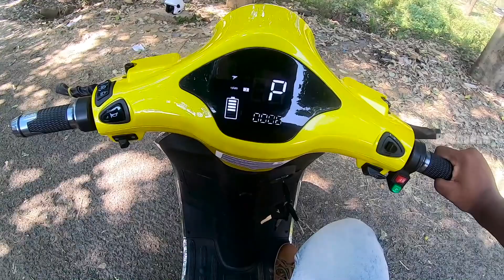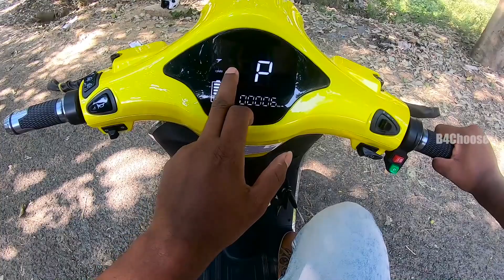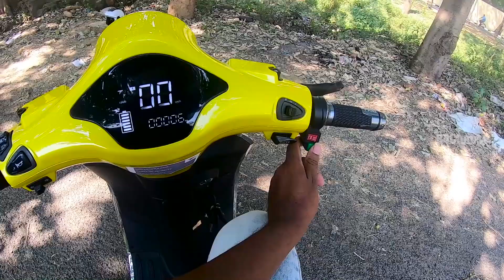Pure Epluto 7G Upgraded Ride Review in Tamil | Ebike with practical features | B4Choose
PURE EV Electric Scooters in Chennai - GO E RIDE PVT LTD
Address: Plot # 11 Bharani Jothi Nagar, Annai Nagar, 200ft, Main Rd, near New Sri Balaji Bhavan Hotel, Korattur, Chennai, Tamil Nadu 600076

PURE EV Electric Scooters in Chennai - Sri Enterprises

PURE EV Electric Scooters - Chennai
Address: Old 37 New 3, Sardar Patel Rd, opp. to Park Hyatt, Guindy, Chennai, Tamil Nadu 600032

Products which i am using:
iPhone 13 128GB
iPhone 15 256GB
iPad 10th GEN 256 GB
GoPro HERO 13
GoPro Case
Mirror less Camera 1
Mirror less Camera 2
Wireless Microphone 1
Wireless Microphone 2
Wire Microphone 1
Helmet Microphone
Shotgun Microphone
Vlogging Camera
Laptop for editing
Micro SD card
SD card

B4Choose.